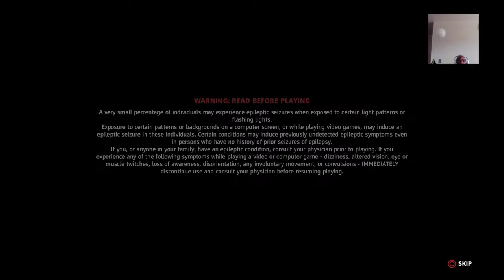The Brian Bell Show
Video game weirdo